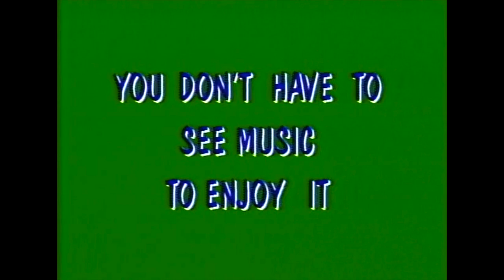Maddox Brothers & Rose - 4 Big Brothers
Art Fein and guests sit around, talk, and play records on Art Fein's Poker Party.
with Gene Sculatti, Ian Whitcomb, and Paul Body.